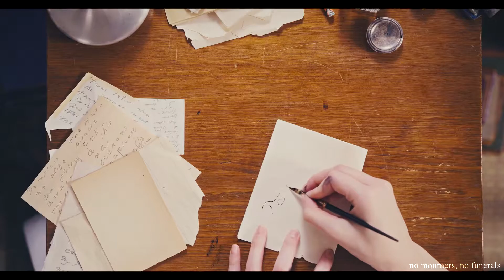multicouples 🏳️‍🌈 | is there somewhere [thanks for 600+ subs]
[in hd we trust! ❤ (+ subtitles) ]

OMG, OMG, THANK YOU SO MUCH FOR 600+ SUBS!! 😍💖

I can't believe we grow up so fast, thank you so much, you're the best, I'M SO HAPPY RIGHT KNOW 💖

Regarding the video, halsey is one of my favorite singers of all time, and I wanted to edit something with one of her songs for a very long time, so I decided to use one that it's not exactly famous...
I tried to use mostly canon lgbt+ couples, but I guess my hand kinda slipped, whoops!

Unfortunately, I'm not very happy with the result, I still don't know how to make a good multicouples video, i just want to include everyone (and I didn't, many of my ships were left out, sigh) and to make as many parallels as possible, but in the end it just look messy ç_ç
I'm kinda proud I only put one marvel ship, though ahahah

Please, let me know what you think, It would mean a lot 💖

and also, HAPPY PRIDE MONTH (AGAIN), GUYS! 🏳️‍🌈

⦁ song: "is there somewhere" (slowed + reverb) by halsey
⦁ coloring: "essential" by victoriasain
I only own the edit, which is made for fun, not profit.